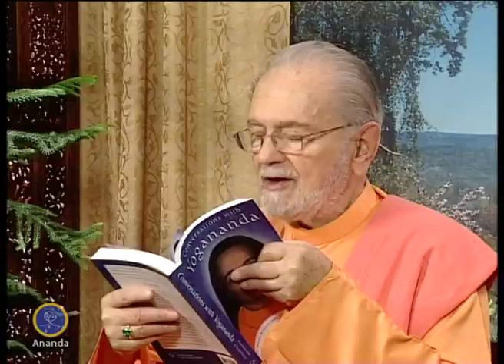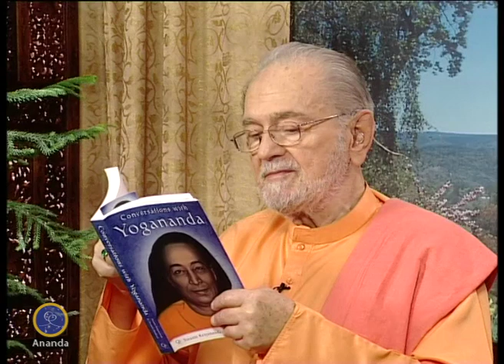Stories of Paramhansa Yogananda (With Swami Kriyananda)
Swami Kriyananda reads and comments on his book "Conversations with Yogananda." TV series "A Way to Awakening" recorded in India.

ABOUT SWAMI KRIYANANDA
In 1948 at the age of twenty-two, Swami Kriyananda (J. Donald Walters) became a disciple of the Indian yoga master, Paramhansa Yogananda. Yogananda is best known for his spiritual classic, *Autobiography of a Yogi*.

In his book he recalls his experiences growing up in India and his life in America. He writes of meeting the great spiritual master Babaji, and how Babaji reintroduced the life changing meditation technique  of Kriya Yoga. He tells of his life with his guru, Swami Sri Yukteswar Giri, of his guru Lahiri Lahiri Mahasaya, and his meeting with Anandamoy Ma.

Yogananda moved to America and developed the energization exercises and taught the meditation techniques of Hatha Yoga and especially Kriya Yoga.

At Yogananda’s request, Swami Kriyananda devoted his life to lecturing and writing, helping others to experience the living presence of God within. He taught on four continents in seven languages over the course of 65 years. His talks, his music, and his many books have touched the lives of millions. An advocate of simple living and high thinking, his more than 150 books emphasize the need to live wisely by one’s own experience of life, and not by abstract theories or dogmas. A composer since 1964, Walters has written over 400 musical works. His music is inspiring, soothing, and uplifting.

He taught meditation to thousands and has initiated many into the life changing technique of Kriya Yoga.  His books and teachings on spiritualizing nearly every field of human endeavor include business life, leadership, education, the arts, community, and science. He wrote extensive commentaries on the Bible and the Bhagavad Gita, both based on the teachings of Paramhansa Yogananda. He is known as the “father of the intentional communities movement,” which began in the United States in the late 1960s, fulfilling Yogananda's dream. Ananda is a worldwide movement to help individuals realize the joy of their own higher Self.

ABOUT PARAMHANSA YOGANANDA
Paramhansa Yogananda, born in 1893, was the first yoga master of India to take up permanent residence in the West. Yogananda arrived in America in 1920, and proceeded to travel throughout the United States on what he called his “spiritual campaigns.” Hundreds of thousands filled the largest halls in major American cities to see the yoga master from India. Yogananda continued to lecture and write up to his passing in 1952. Paramhansa Yogananda’s initial impact on the western culture was truly impressive. But his lasting spiritual legacy has been even greater. His *Autobiography of a Yogi*, first published in 1946, helped launch a spiritual revolution in the West. Translated into more than a dozen languages, it remains a best-selling spiritual classic to this day. [Read free The path of Kriya Yoga, which combines the practice of advanced yogic techniques with spirituality in daily life, can be learned